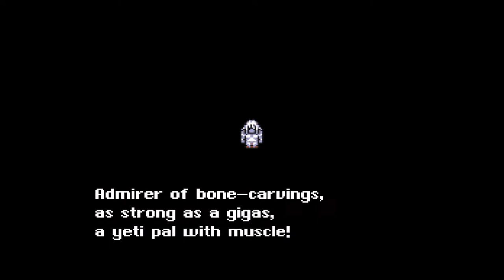Get Wrex'd | Final Fantasy 6 (Ted Woolsey Uncensored Edition) Part 11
Cyan's Mind is the worst place to be.

0:00 Searching For Friends - Final Fantasy 6 OST
1:28 Work Casts Vanish On My Stream Schedule
4:00 Cold, Hard Magicite
31:55 Seizure Is A Status Effect In This Game
37:42 Learn To Love
51:19 Metal Shadow Solid: Behemoth Eater
1:10:48 (B)Owser's Castle
1:35:54 Wrex The Game's Pacing
2:25:03 Murder To Forget